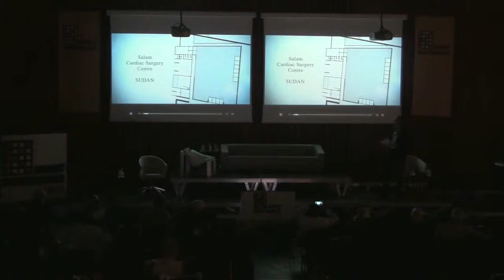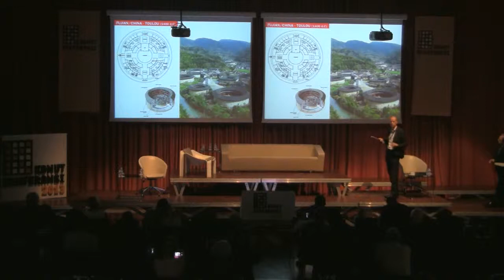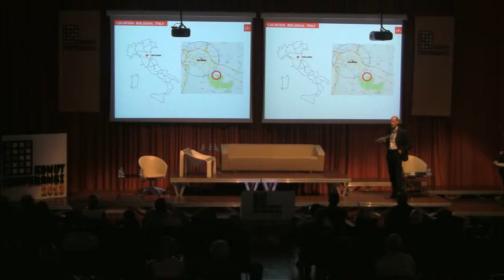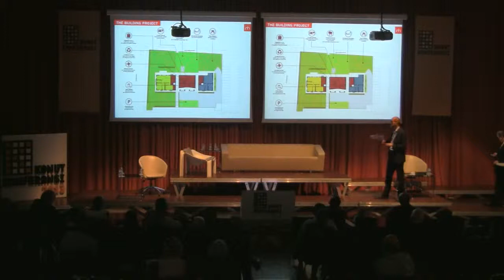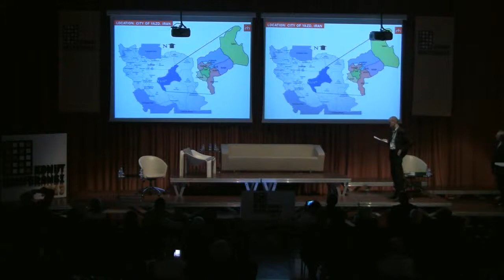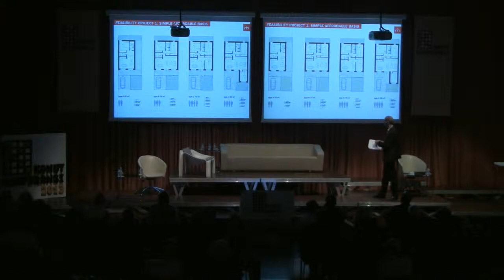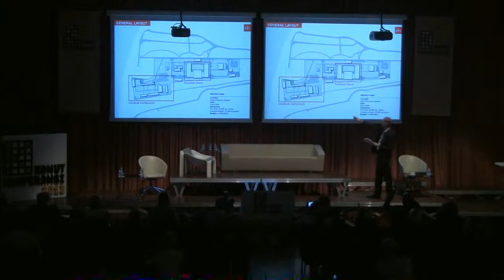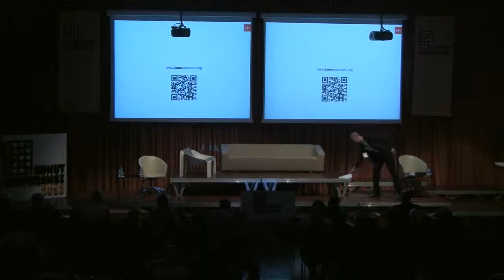Konut Konferansı 2013 Part 11